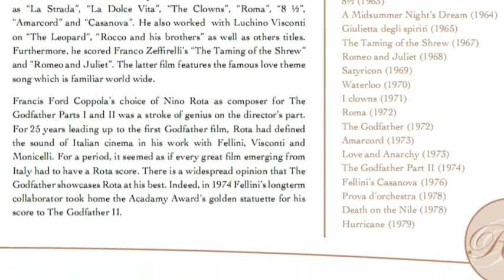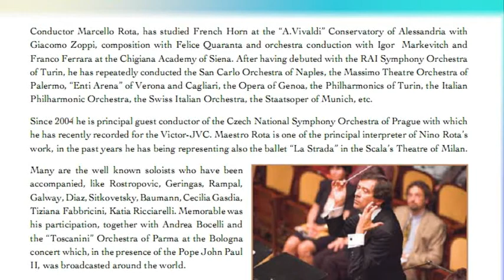Rota conducts Rota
A demo trailer showing one of the greatest Italian conductor Marcello Rota's performance.